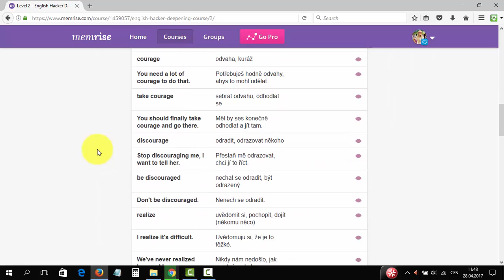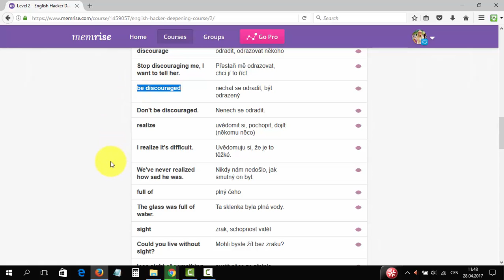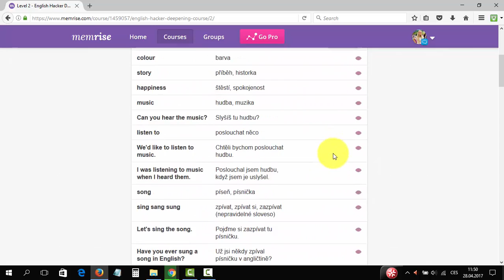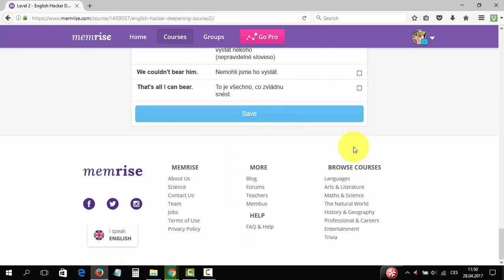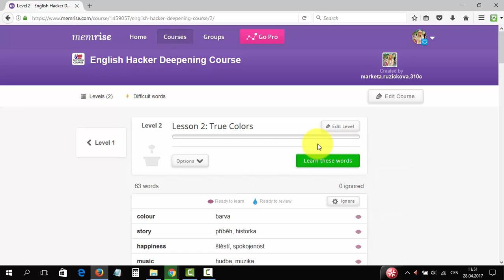Přizpůsobte si Memrise podle svého aneb jak se neučit každé slovíčko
Ano, opravdu se nemusíte učit každé slovíčko, na které narazíte. Právě naopak, zaměřte se jen na to, co momentálně potřebujete nebo chcete umět. A já vám ukážu, jak si to v Memrise zařídit, abyste se učili jen ta slovíčka, která chcete umět. :)